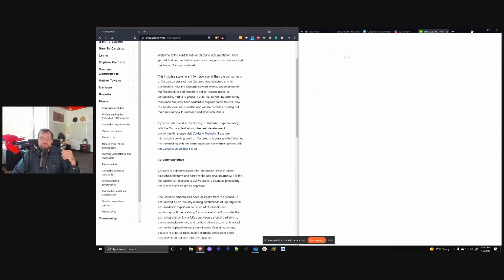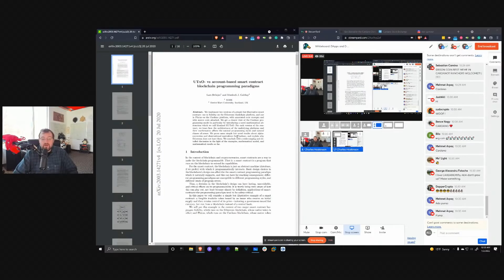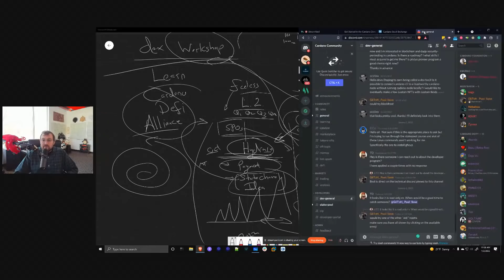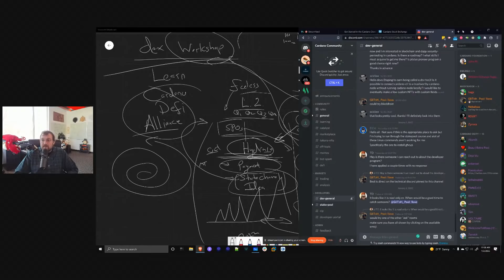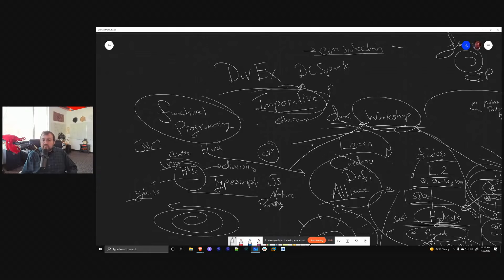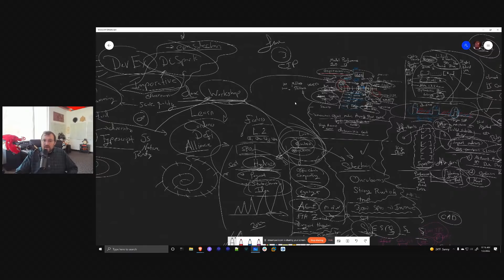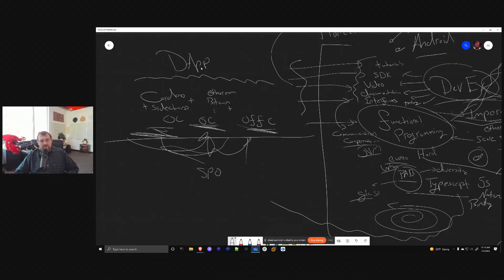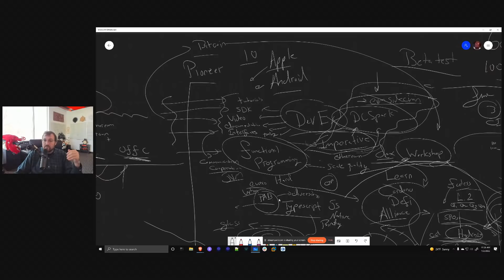Whiteboard: DApps and Development